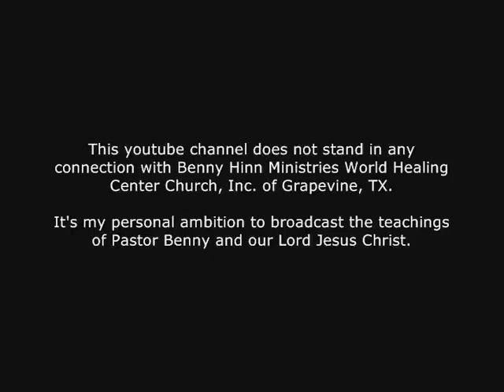Benny Hinn - Woman Healed of AIDS